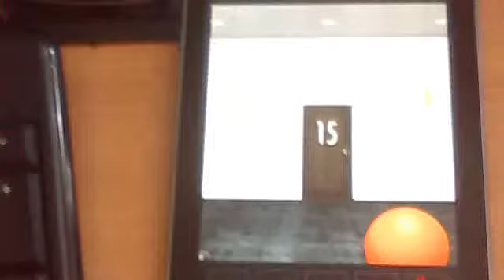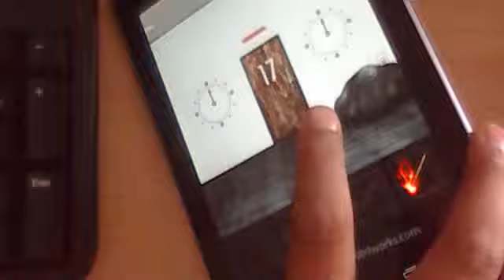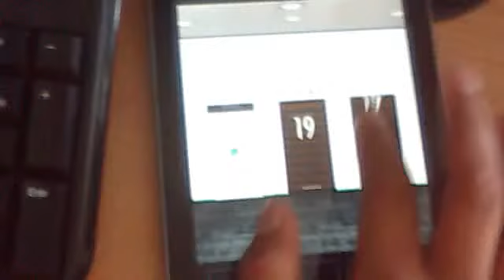Dooors levels 11-20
episode two. now with more sound.